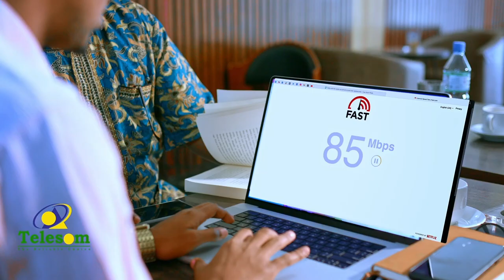1da habeenimo laga bilaabo magaalada burco waa bandow guddida qaban qaabada Burco ee xuska 18 May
1da habeenimo laga bilaabo magaalada burco waa bandow guddida qaban qaabada Burco ee xuska 18 May